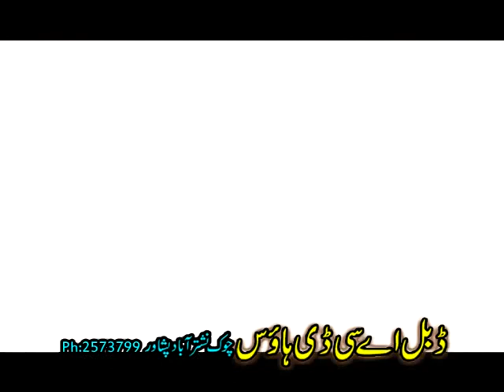Ghal Dako Badmash | Part 3 | Jahangir Khan | Tarang Cds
Official Channel of Tarang CDs.